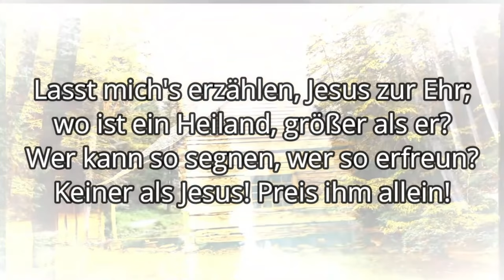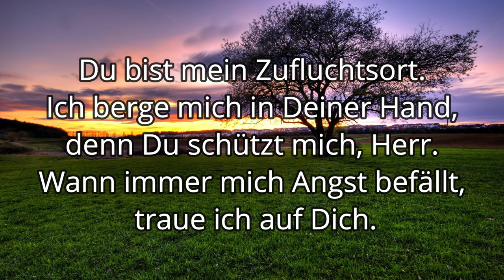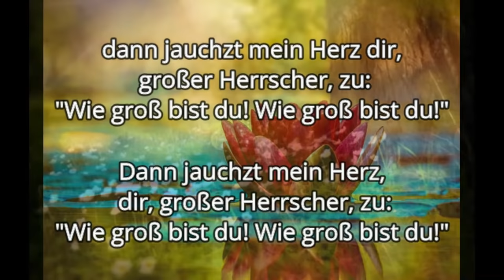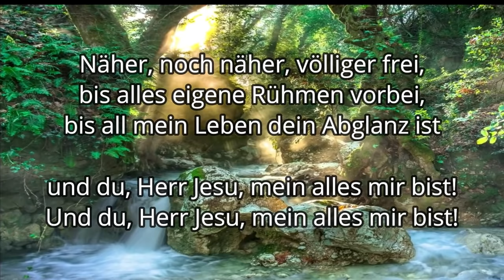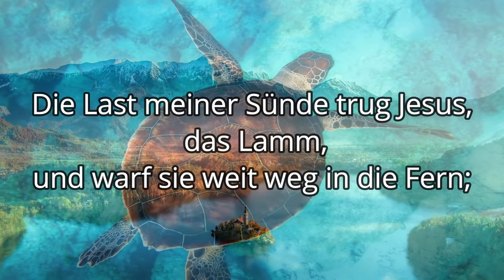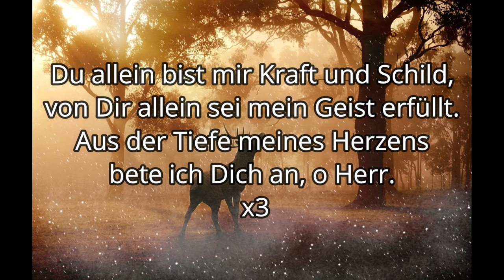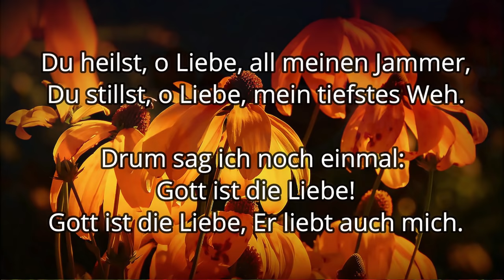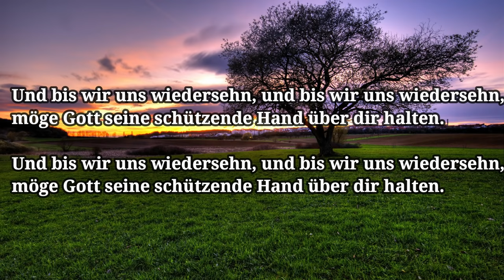Christliche Lieder (ohne schlagzeug)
Hallo,
Viele Lieder, die wir veröfentlichen, gehören uns nicht, aber wir haben den Tex/Hintergrund und die Begleitung hinzugefügt, damit du sie leicht genießen kannst.

Unser Kanal wird aus copyright Gründen NICHT monetarisiert, aber wir produzieren weiterhin Videos, weil wir sehen, dass sie sehr geschätzt werden.
Wenn dir gefällt, was wir tun, kannst du uns gerne mit einer Spende über PayPal unterstützen: Oder uns per E-Mail kontaktieren: .

Gottes Segen